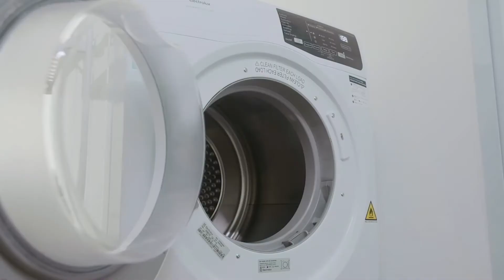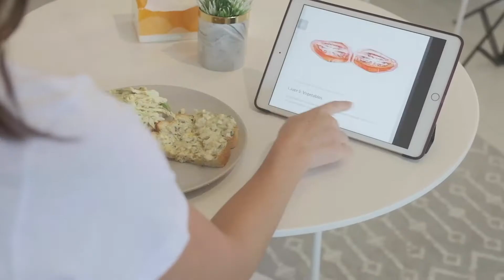Anchor The Cleanest Performance T-shirt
hi everyone! we are so glad to introduce to y'all the newest product of BOW the
Anchor T-shirt. It is water repellant, anti-stain, anti-odor, foldable, and anti-virus. You can start pledging in our Kickstarter page here